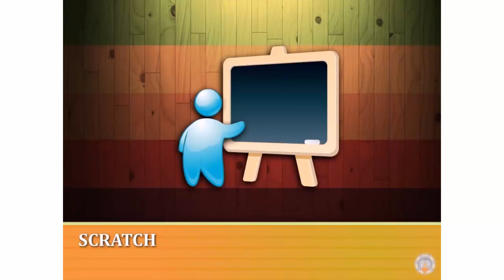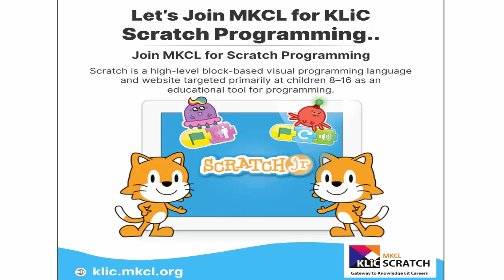KLiC Scratch Programming